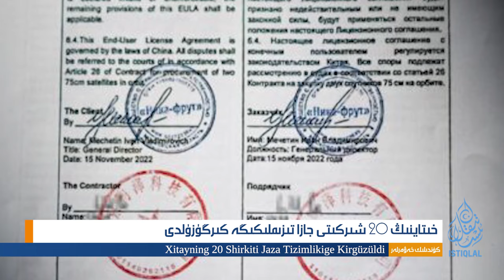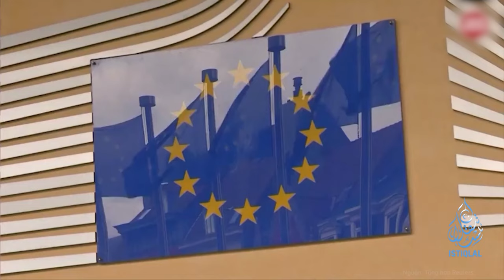ئىستىقلال كۈندىلىك خەۋەرلىرى |2024.6.25| خىتاينىڭ يەنە 20 شىركىتى جازا تىزىملىكىگە كىرگۈزۈلدى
ISTIQLAL KÜNDILIK XEWERLIRI |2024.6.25| XITAYNING YENE 20 SHIRKITI JAZA TIZIMLIKIGE KIRGÜZÜLDI